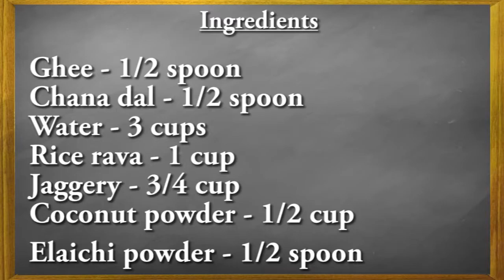Jangry Kudumulu hindi, kudumulu, Undrallu, kudumulu recipe, Sweet Kudumulu Recipe in Hindi, Kudumulu